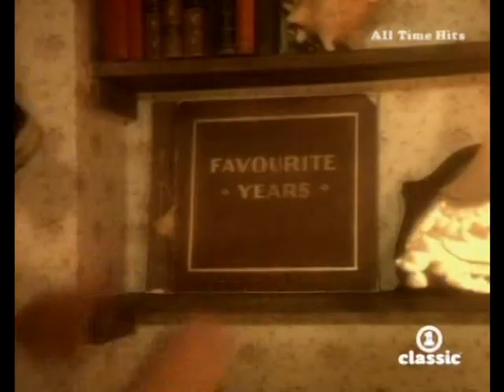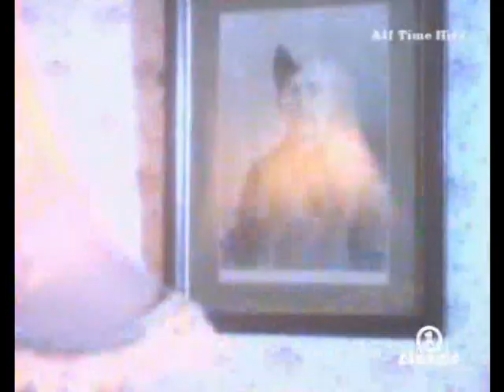Queen - Radio Ga Ga (VH1 Classic Broadcast)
Queen
Radio Ga Ga
The Works
EMI/Capitol Records, 1984